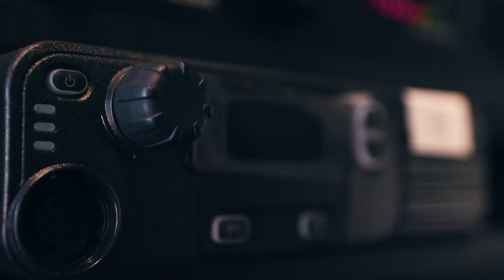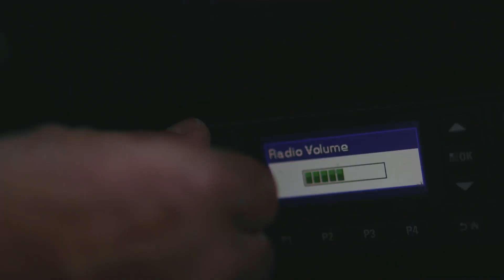November 15, 2019 - Football vs. Lynn English